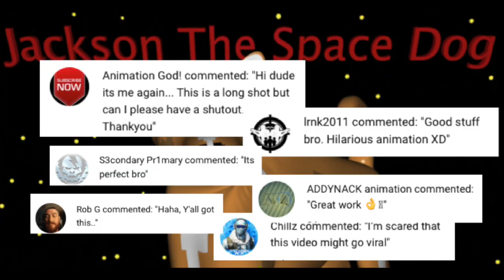Babies Stranded on the Ocean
Two Brothers start their adventure together. They will get into all kinds of trouble along the way but first they need to figure out how they can work together. In this episode, Peter and Daymon have escaped from the adoption agency. But now they find themselves stranded on an airplane in the middle of the ocean.